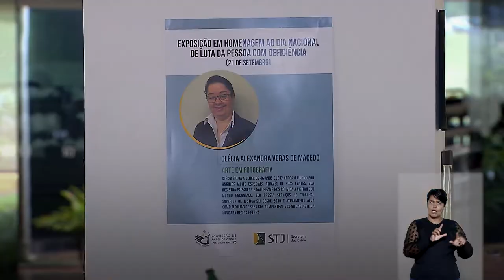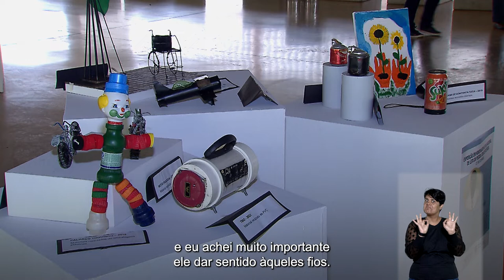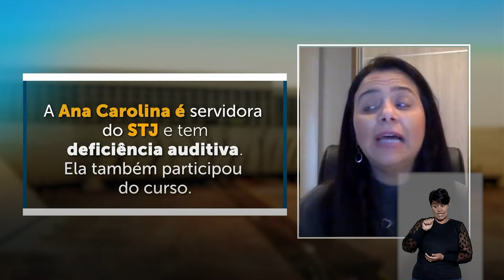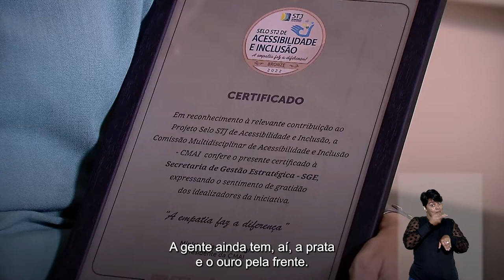03 de dezembro: STJ na luta pelos direitos das pessoas com deficiência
03 de dezembro é o Dia Internacional das Pessoas com Deficiência. Aqui, no Superior Tribunal de Justiça, o trabalho desenvolvido pela Comissão Multidisciplinar de Acessibilidade e Inclusão atende às exigências da Constituição Federal, da Lei Brasileira de Inclusão e da Resolução CNJ n. 401/2021. Para comemorar a data, o STJ destaca ações importantes para a promoção dos direitos das pessoas com deficiência no Tribunal da Cidadania. Para conhecer algumas ações, os acesse a página da acessibilidade no portal do STJ